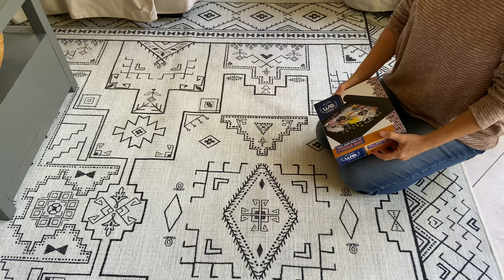Full Size Puzzle Roll Up Mat: Watch It in Action!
The Full Size Puzzle Roll Up Mat is the ultimate solution for jigsaw puzzle enthusiasts who need flexibility without compromising their work. Whether you're in the middle of a challenging puzzle and need your table back, or you want to safely store or transport your completed masterpiece, this roll-up mat makes it possible.

Designed for convenience, the mat allows you to roll up your puzzle with ease, preserving your progress or completed work without losing a single piece. Its soft, durable material grips the puzzle pieces securely, so they stay in place until you're ready to continue or display your puzzle. No more worrying about disassembling your hard work just to make room!

Perfect for those who love to work on large puzzles, this mat is spacious enough to accommodate a variety of sizes, offering a portable workspace that fits into your lifestyle. Whether you're framing a completed puzzle, storing it for later, or simply freeing up space, this mat is a game-changer. It's a must-have for any puzzle lover who values both practicality and protection for their jigsaw puzzles.

Watch the video to see how this innovative mat works, and discover how it can make your puzzling experience smoother and more enjoyable!